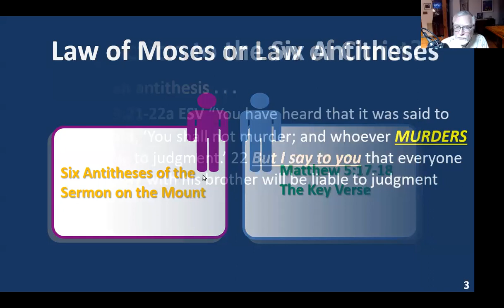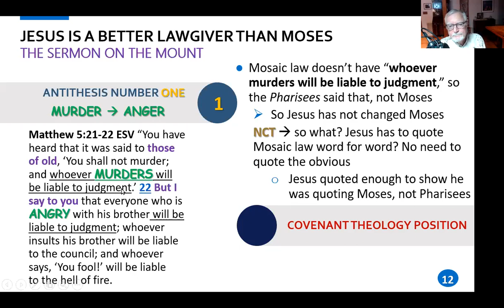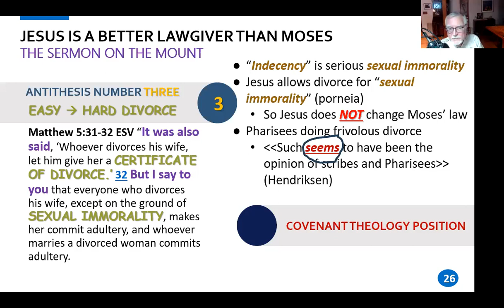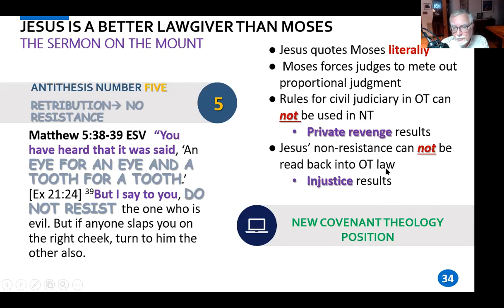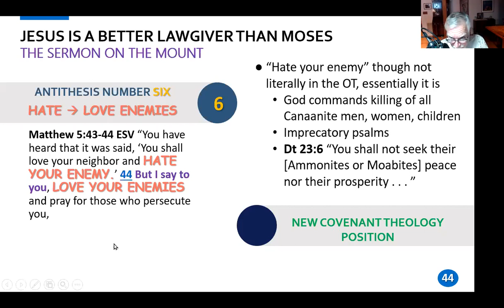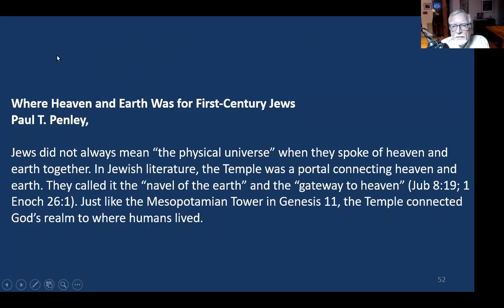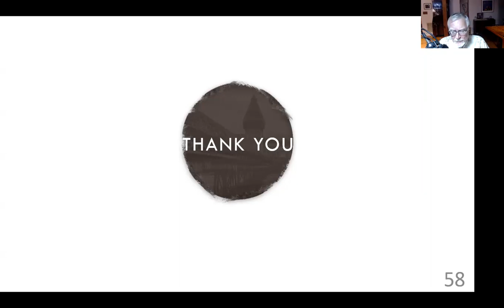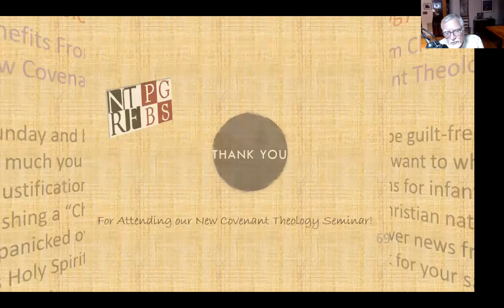NCT vs CT -- Battle of the Six Antitheses of the Sermon on the Mount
New Covenant Theology squares off against Covenant Theology. New Covenant Theology plays offense with the Six Antithesis of the Sermon on the Mount. New Covenant Theology plays defense with regard to Matthew 5:17-19.